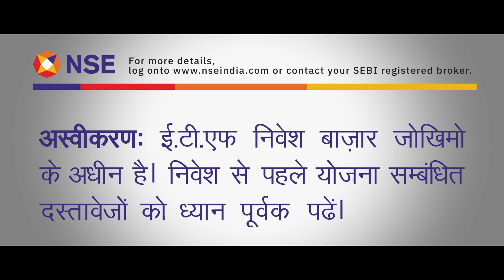Invest in Nifty50 ETF as low as ₹120!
Did you know how low the entry charges for Nifty50ETF are?

You can start as low as ₹120* and invest into India’s Top 50 companies at one go.

It’s Smart. It’s Simple.

*Calculated at Nifty50 at 12,000